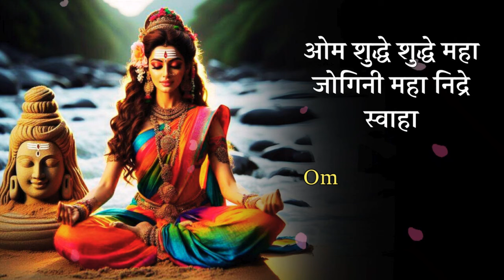"1 मिनट में नींद आने का चमत्कारी मंत्र | Powerful Mantra for Instant Sleep"| NIDRA DEVI MANTRA : 108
Mantra : om suddhe sudhhe maha jogini maha nidre swaha

                   ओम शुद्धे शुद्धे महा जोगिनी महा निद्रे स्वाहा

Mr. Somen Das is a consultant of astrology ,numerology .                                                                         Mr. Somen Das is practicing the science of
Astrology for the last many years.
 Many people have got benefits from his consultation.

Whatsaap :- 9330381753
nidra mantra
nidra mantra in hindi
nidra mantra in telugu
nidra mantra odia
nidra manchiga ravalante em cheyali
nidra manthena satyanarayana
nidra mantra kannada
nidra mantra asaram bapu
nidra mantra in marathi
nidra devi mantra
nidra devi
nidra devi mantra for sleep
nidra devi stotra
nidra devi story
nidra devi ka mantra
nidra devi mantra in kannada
nidra devi stuti
nidra devi mantra for sleep in tamil
nidra devi ki katha
mantra for sleep
mantra for sleeping well
mantra for sleeping and deep relaxation
mantra for sleep and healing
mantra for slim and beautiful
mantra for slim body
mantra for sleeping problem
mantra for sleep and peace
mantra for sleeping time
mantra for sleep malayalam
vishnu lakshmi mantra
lakshmi mantra
daridray nashak mantra
laxmi narayan mantra
lakshmi mantra
kuber lakshmi mantra
mahalaxmi mantra
mahalakshmi mantra
gayatri mantra
durga puja song
durga chalisa
durga mantra
new bhajan
devotional songs
divine music
manifestation
law of attraction
bhajan
aarti
mantra
powerful mantra
morning bhajan
morning bhajan
morning mantra
snatan
vastushastra
vastu tips
vastu miracles

Welcome To Sanatani Mantra !
Sanatani Mantra Is A Spiritual Music Brand Created By somendaas Productions. Its Purpose Is To Connect New Age Devotees To Spirituality By Re-Creating Ancient Mantras / Hymns In Modern Music.